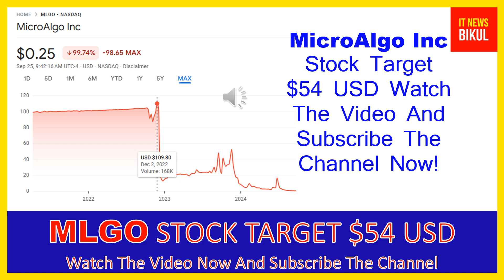MLGO Stock - MicroAlgo Inc Stock Breaking News Today | MLGO Stock Price Prediction